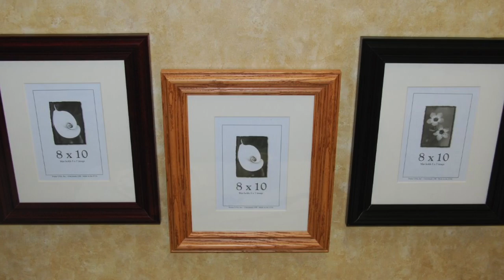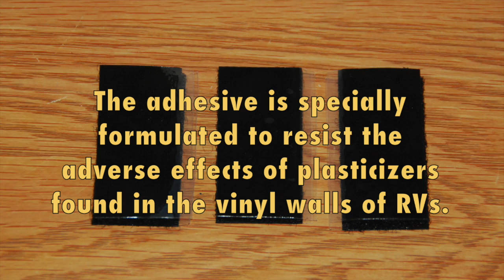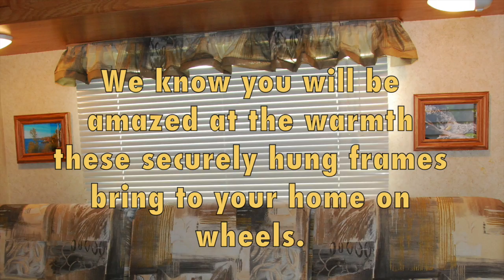RV Cozy frame and mounting kits. No nails, screws or tools needed!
RV Cozy LLC has a new product that solves the issue of hanging pictures securely on the walls of an RV.